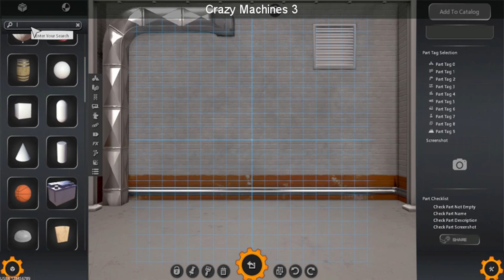SteamBro: New Videos (2016-05-27 #144101)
00:04 Crazy Machines 3
00:11 City Z
00:19 Sunken
00:26 Trap House
00:32 Blind Trust
00:39 BomberZone
00:47 Absolver
00:53 Magma Tsunami